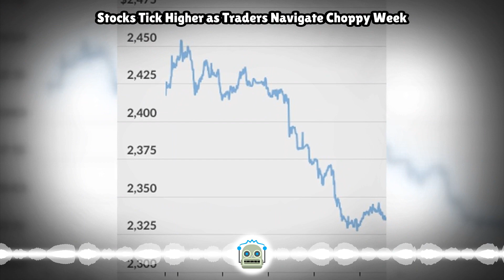Stocks Tick Higher as Traders Navigate Choppy Week...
Stocks ticked higher Friday as traders headed toward the end of a choppy week. The Dow Jones Industrial Average added 69 points, or 0.2%. The S&P 500 rose 0.7%, while the Nasdaq Composite advanced 1.1%. Week to date, the S&P 500 is up 0.1%, while the...